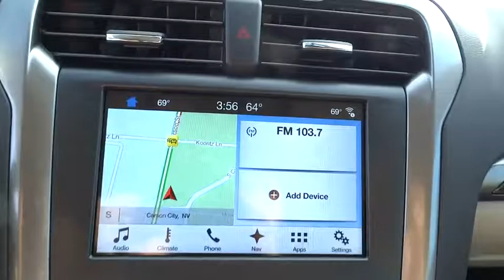2017 Ford Fusion Carson City, Reno, Northern Nevada, Susanville, Sacramento, CA 31800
2017 Ford Fusion

The newly designed Ford Fusion is more stunning than ever. New to the 2017 Fusion are LED headlamps that offer superior light quality over halogen bulbs while using less energy. Inside you will be greeted to such features as a rotary gear shift dial, or available leather trimmed heated/cooled front seats. The Fusion is available with a number of available engines and trims to choose from including a 175hp 2.5L 4-cyliner, a 181hp 1.5 EcoBoost with Auto Start-Stop capabilities, a 245hp 2.0L EcoBoost with a FWD or AWD drivetrain, and a 325hp 2.7L EcoBoost V6 that comes standard with AWD in the Fusion V6 Sport. All engines are mated to a 6-speed automatic transmission. Also available is a fuel conscious 2.0L hybrid engine that is rated at 42mpg combined. SYNC can keep you connected to your world with advanced communications and entertainment features. Upgrade to available SYNC 3 and enjoy enhanced performance, voice-recognition technology, larger 8-inch LCD touch screen and interface. With a SYNC Connect-equipped vehicle, you can use FordPass to track your vehicle’s location and remotely access vehicle features such as start, lock and unlock and vehicle status including fuel level and approximate mileage. You can also schedule specific times to remotely start your vehicle. Fusion offers a wide range of available technologies to help keep you aware of your surroundings and ever-changing traffic conditions. One new feature is the available Pre-Collision Assist with Pedestrian Detection. Fusion also offers additional available driver-assist technologies that can help detect vehicles in your blind spots, adjust your speed while in cruise control, help you stay in your lane, find a suitable parking spot and even help you park in it and more.